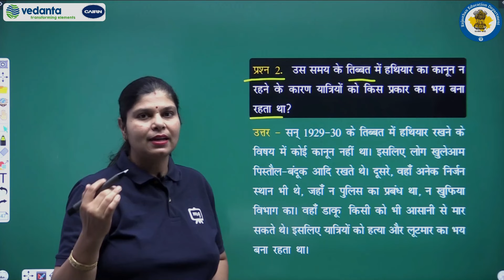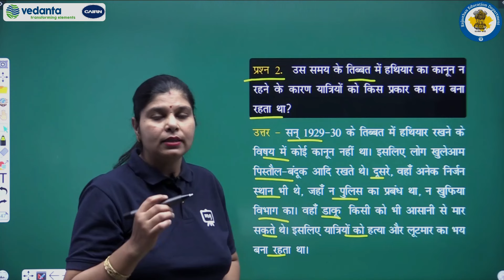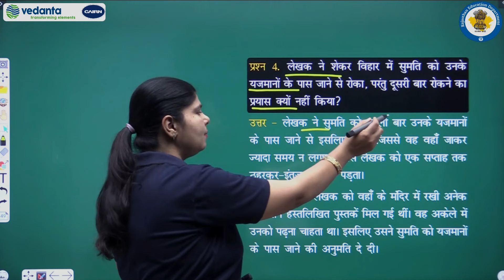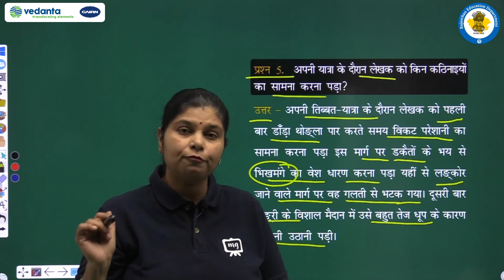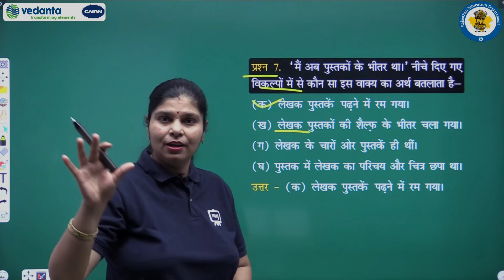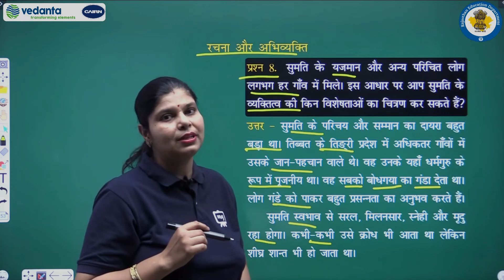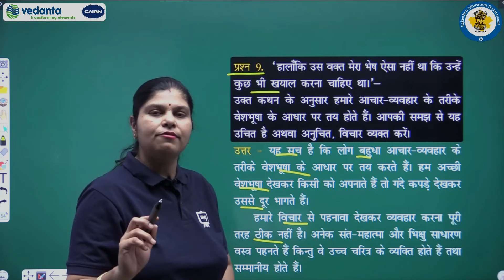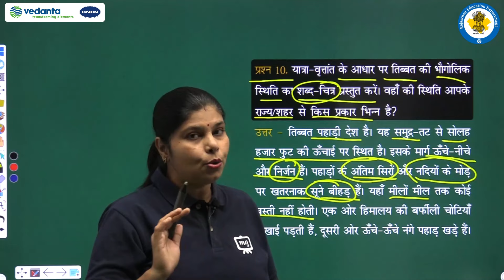NCERT |CBSE| RBSE | Class-9 | हिंदी | गद्य खंड | राहुल सांकृत्यायन | ल्हासा की ओर | अभ्यास प्रश्न